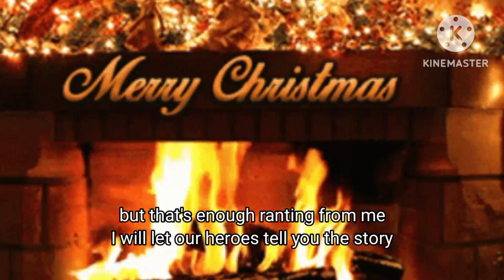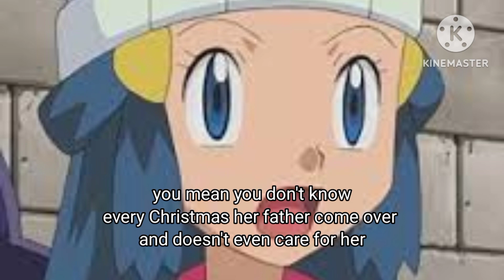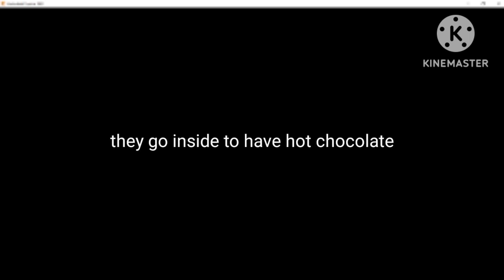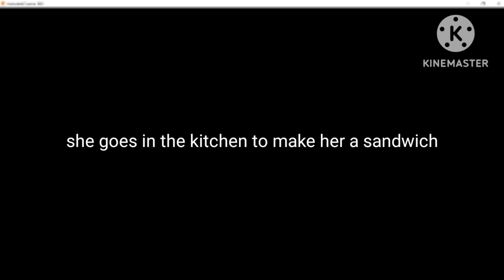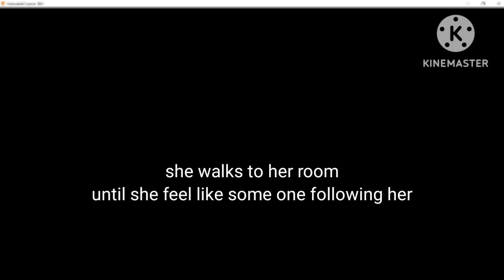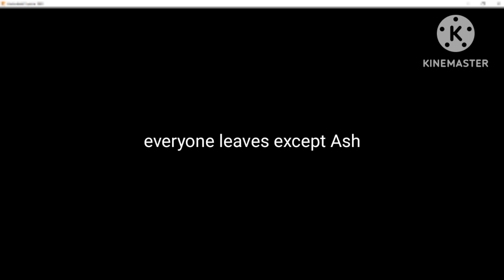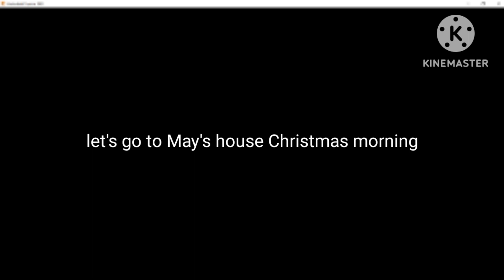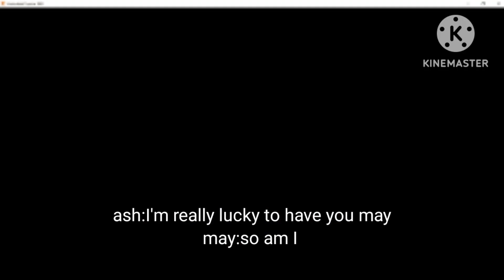advanceshipping Christmas special